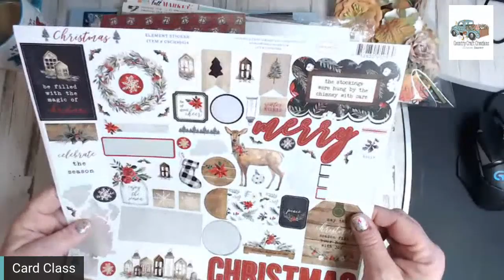Live with Country Craft Creations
Time to make our fall cards. Get out your favorite past fall line, embellishments and cardstock. I also used a square G45 tag.
We will make one Christmas card then I will give you some tips on cleaning your Art Glitter Glue Tip